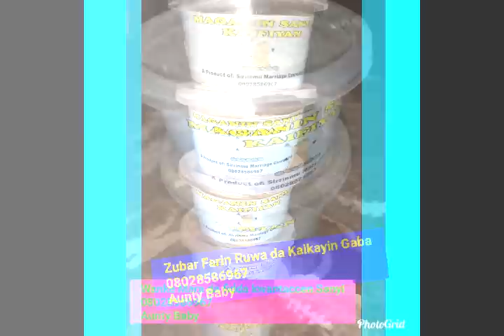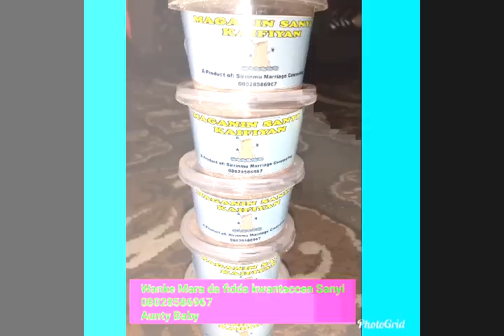Sirrin Mata: Abubuwan La'akari wajen Magungunan Karin Girman Nono - Part 1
Sirrin Mata: Abubuwan La'akari wajen Magungunan Karin Girman Nono